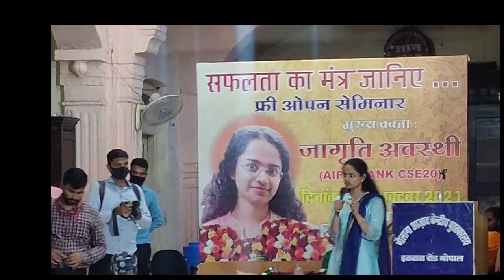Upsc Topper Jagrati Awasthi AIR 2 | IAS Preparation Strategy By Toppers | UPSC Civil Services 2020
Ye Video Education ke purpose se banaya gaya hai Is Video me  Govt. Maulana Azad Central Library Bhopal Me Open Seminars me Upsc Topper Jagrati Awasthi AIR 2 ne IAS Preparation Strategy ke bare me bataya. UPSC Civil Services 2020 me Air Rank 2 mili hai. Students ko IAS Taiyari ke liye Motivational tips diye.